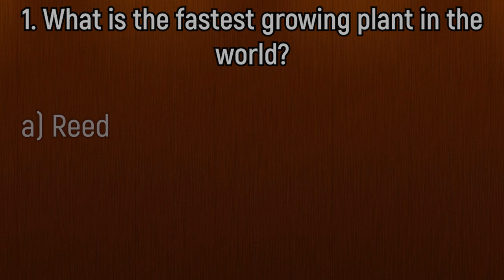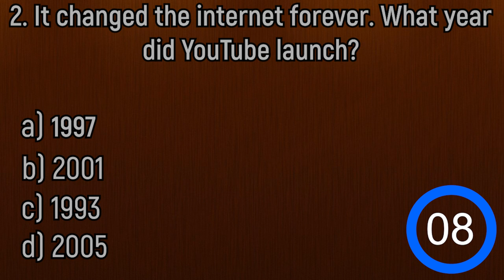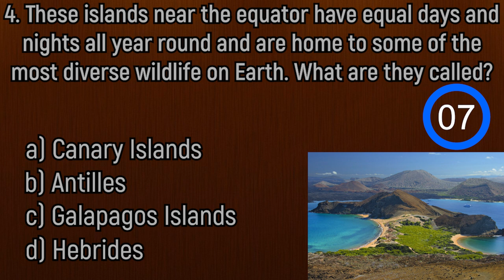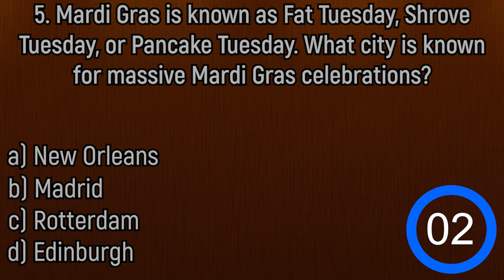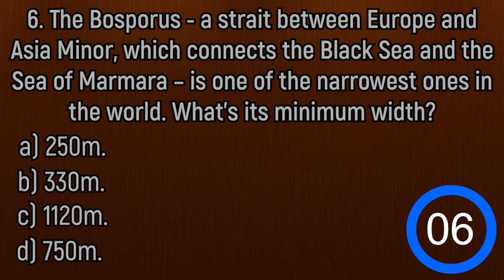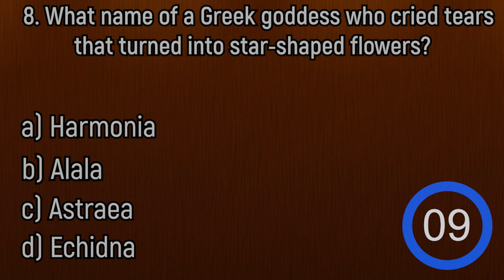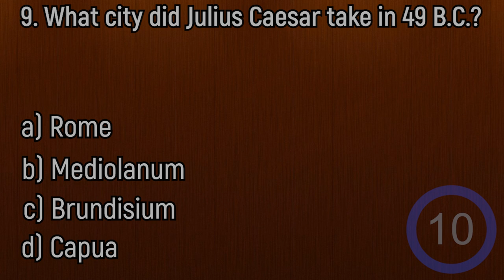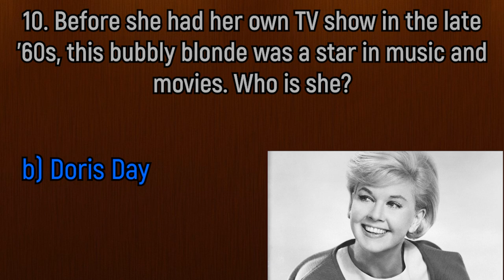Erudition Test of 10 Questions That Only a Wise Person Can Handle.